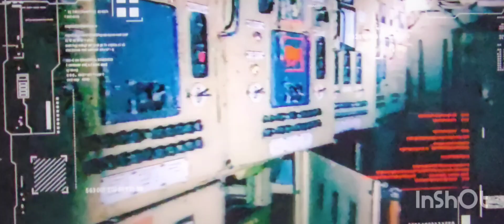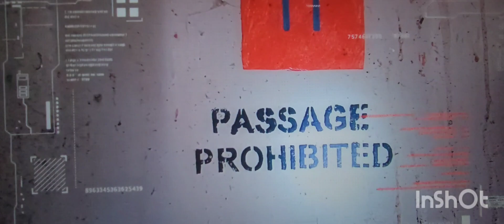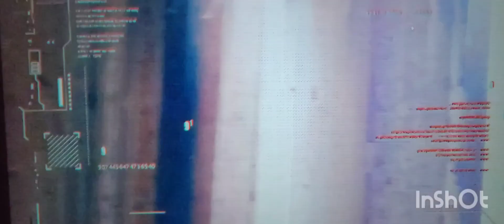Visitiamo le Navi Fantasma . Salgo sulla nave Russa Vom Gaz buona Visione Ravenna 2023